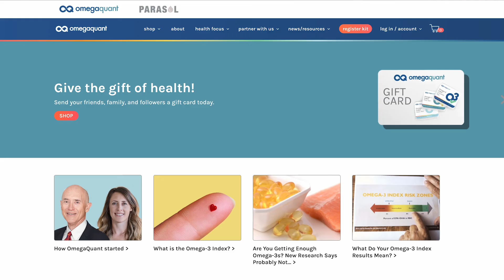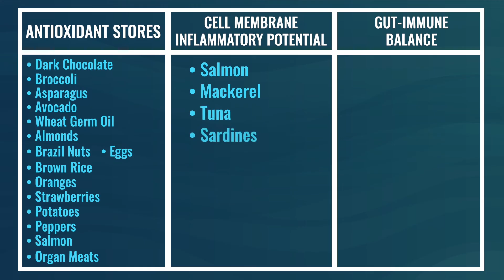Top 7 Omega 3 Fatty Acid Rich Foods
Omega-3 fatty acid rich foods are several benefits for your brain and cell membrane health. Reduce inflammation and improve your brain health. Learn the top 7 omega 3 foods - watch now!

Read these next 👇
➡️Energy-Dense Foods vs. Nutrient-Dense Foods: Striking a Healthy Balance: